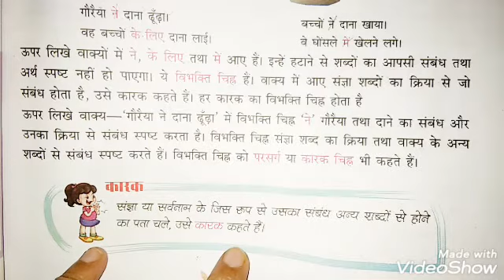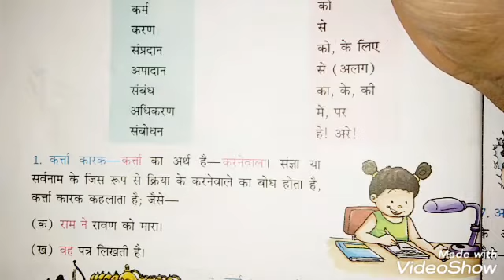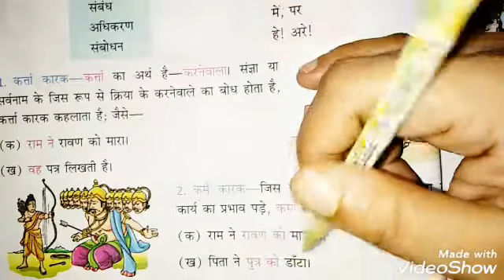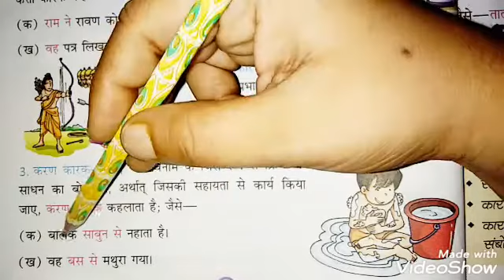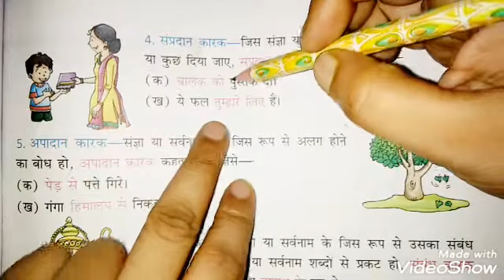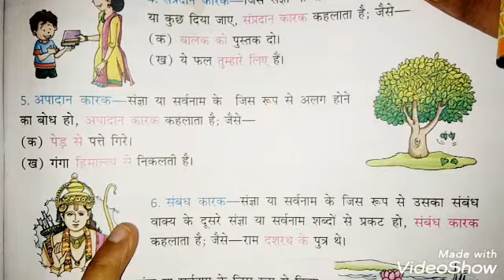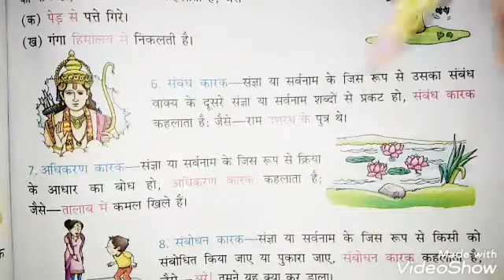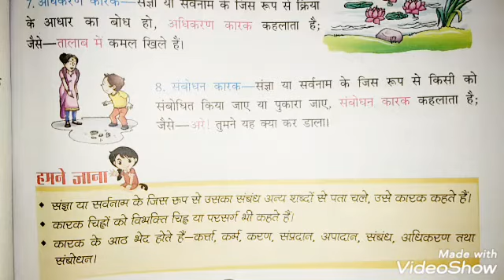Hindi Grammar II chapter 7.2 II class 5 II कारक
कारक के भेद